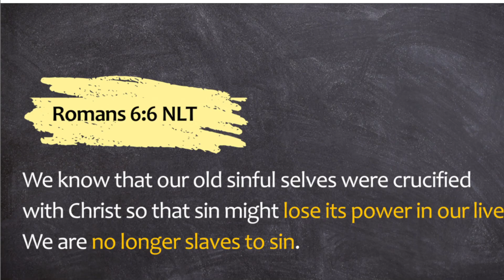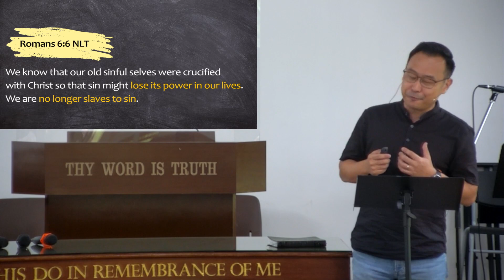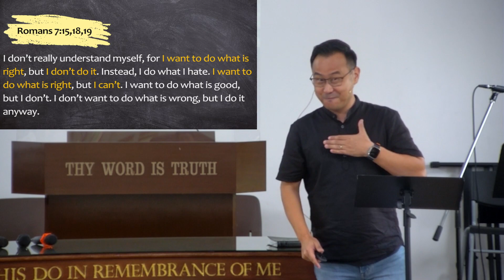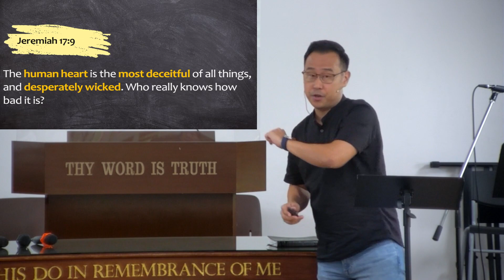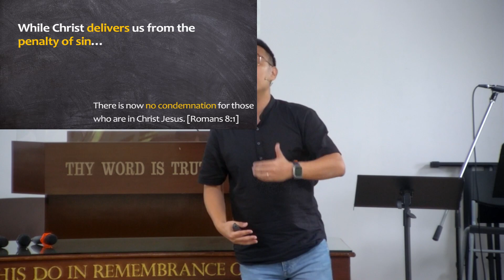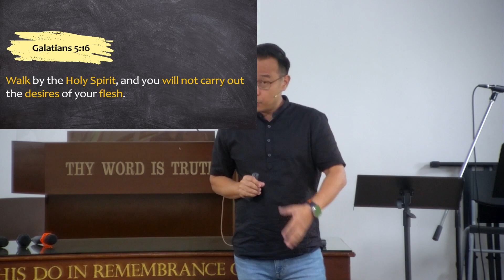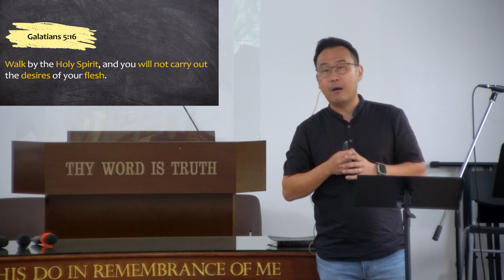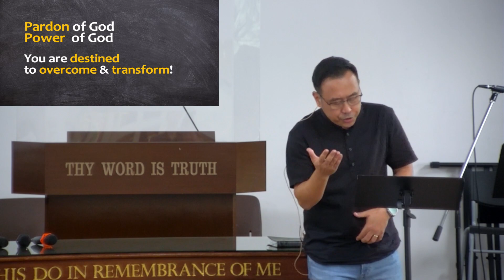Delivered Yet In Defeat [Roman 7:14-24]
Be blessed!
Shalom Baptist Chapel